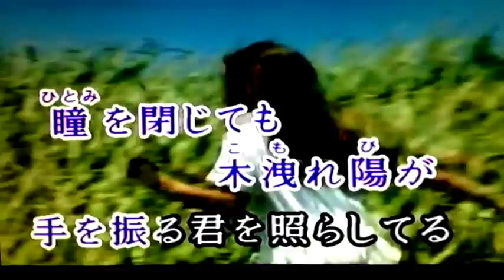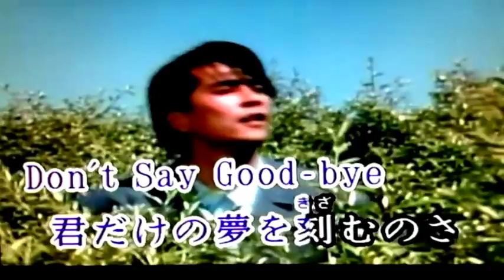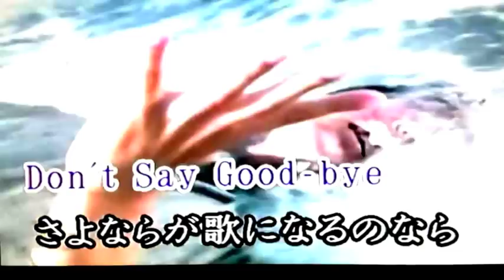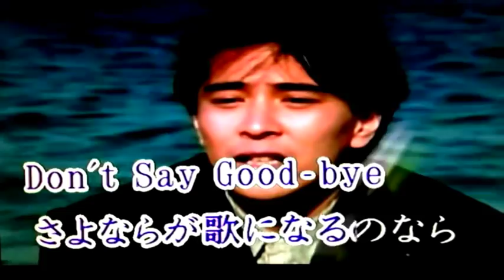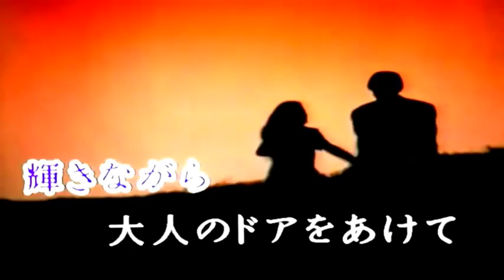★輝きながら…～【本人映像】徳永英明 ★カラオケ 歌詞 Cover(by yuria)🌸🌻☔🍁⛄かがやきながら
★徳永英明さんの ～輝きながら…～ を歌ってみました。(´▽｀*)♬  tried to sing ～Kagayaki nagara～（While shine ...）of Hideaki  Tokunaga’s.